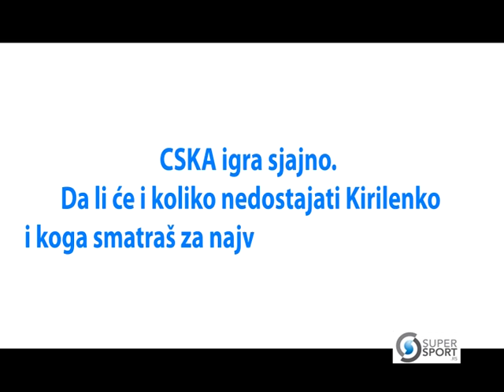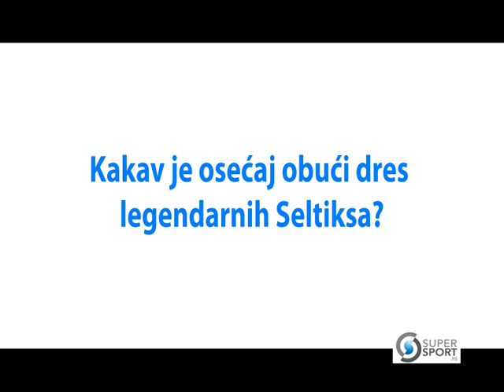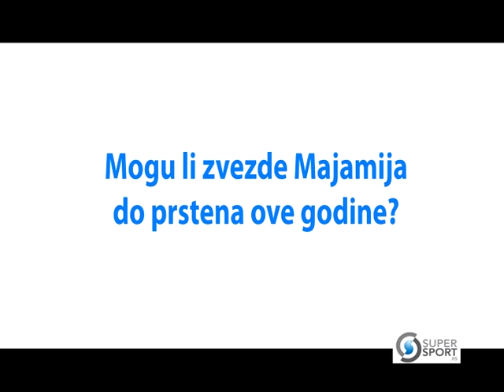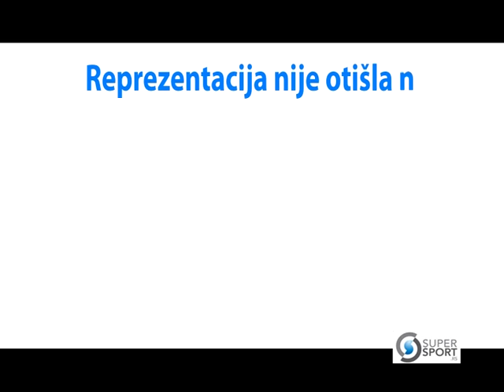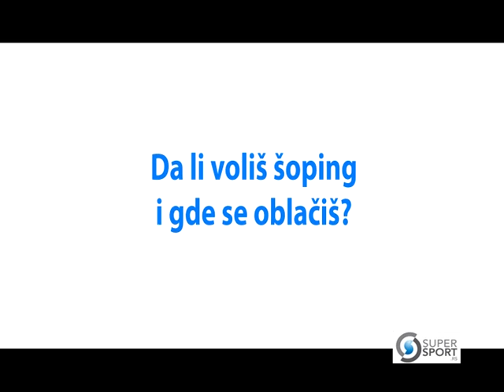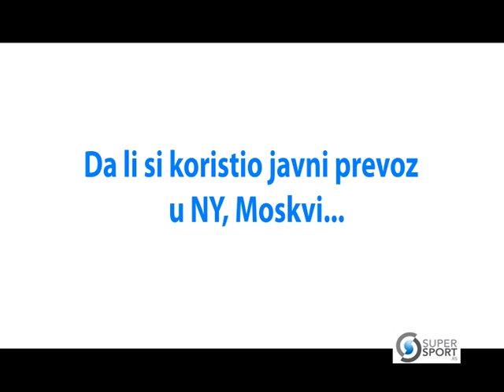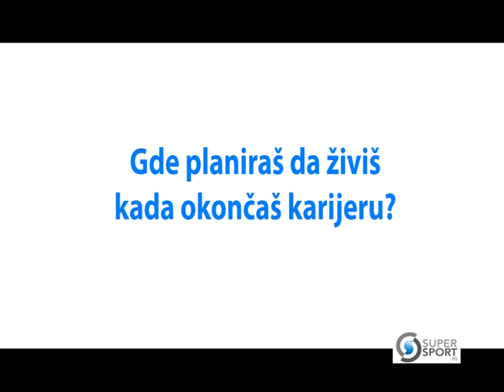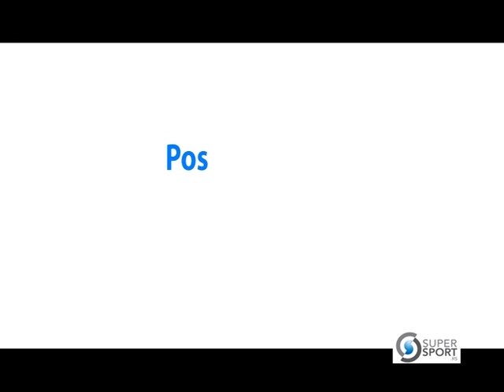Na doručku sa... Nenad Krstić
Na doručku sa... Nenad Krstic